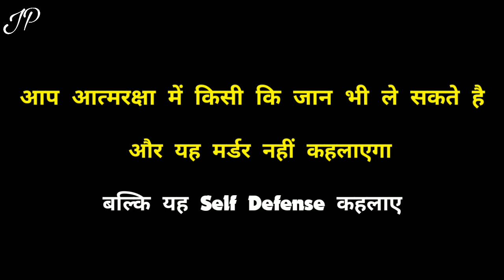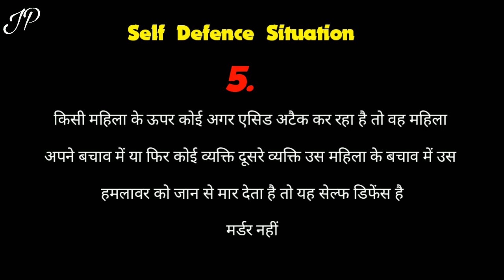Self Defense Law In India (भारत में आत्म रक्षा के कानून)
तो, इस वीडियो में मैं आपको बताऊंगा,की सेल्फ डिफेंस क्या होता है, और सेल्फ डिफेंस में अगर आप किसी की जान ले लेते हैं तो क्या आप को सजा मिलेगी या नहीं, और भारत में सेल्फ डिफेंस के लिए कौन-कौन से नियम कानून बनाए गए हैं, इन सभी चीजों के बारे में मैं आपको इस वीडियो में बताऊंगा...